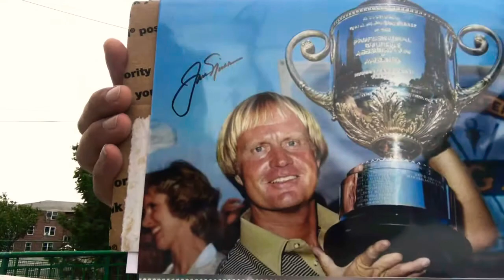Jack Nicklaus HUGE SUCCESS TTM for Elite Collectibles Autographs and Memorabilia